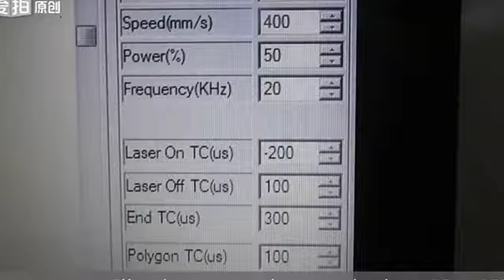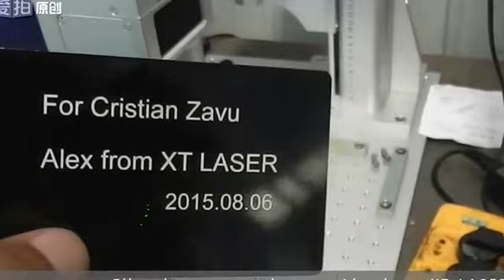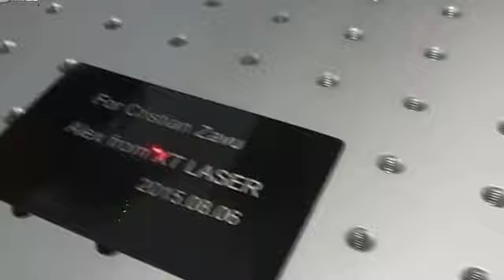Fiber laser marking engraving on Aluminum sheet